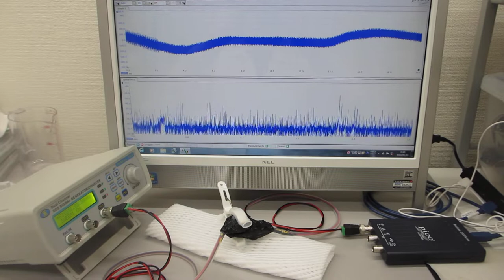超音波の発振制御による振動現象を測定解析することで伝搬特性を評価する技術（超音波システム研究所）